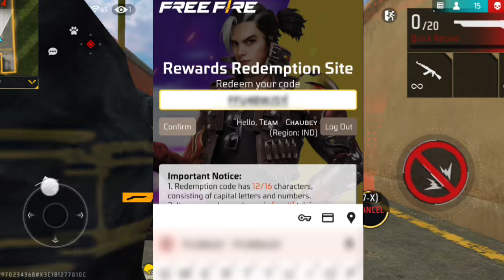FREE FIRE REDEEM CODE TODAY 6 OCTOBER REDEEM CODE FREE FIRE | FF REDEEM CODE TODAY 6 OCTOBER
FREE FIRE REDEEM CODE TODAY OCTOBER 6| FF REWARDS REDEEM CODE | FF REDEEM CODE TODAY6 OCTOBER

Cover Topic :-
1) free fire redeem code today
2) free fire redeem code 2024
3) free fire redeem code daily update
4) free fire redeem code today new
5) free fire redeem code site
6) free fire redeem code generator
7) free fire redeem code rewards
8) free fire redeem code today

FREE FIRE REDEEM CODE FOR TODAY 6 OCTOBER
FF REWARDS REDEEM CODE
FF REDEEM CODE TODAY 6 OCTOBER
free fire new redeem code today 6 October
ff

ff reward
Redeem Codes 6 October